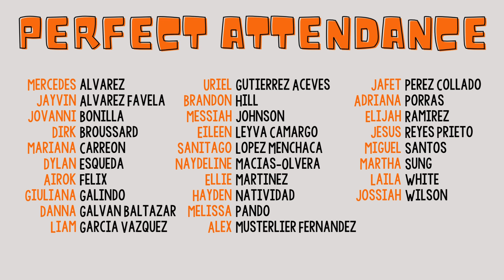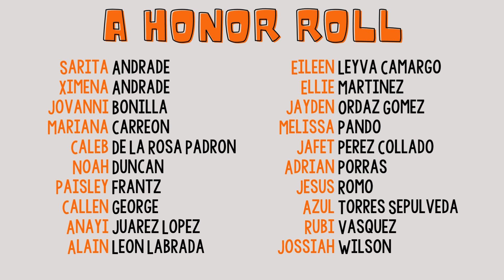6th Grade 1st Six Weeks Awards 2024/2025 (updated)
6th Grade 1st Six Weeks Awards 2024/2025 (updated)